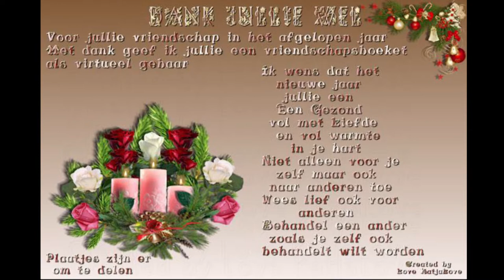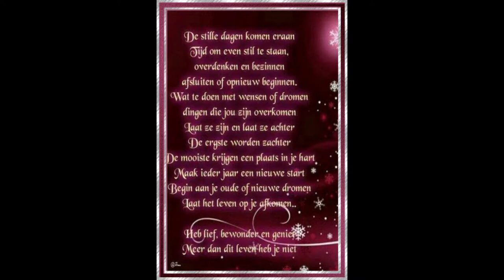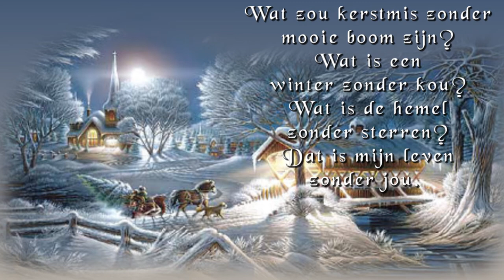Deze kerst vlog had 24 dec online moeten komen maar was TE ziek Sorry daar voor #1342